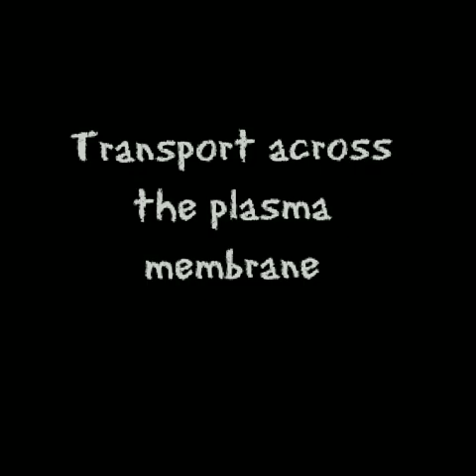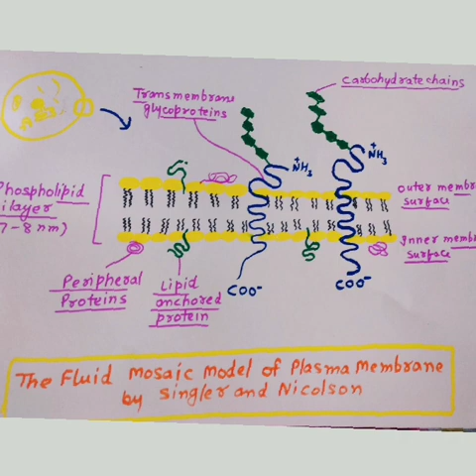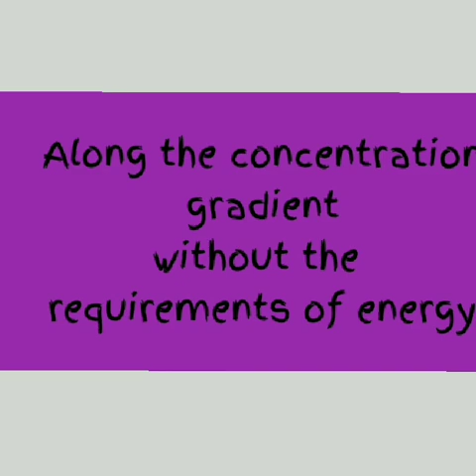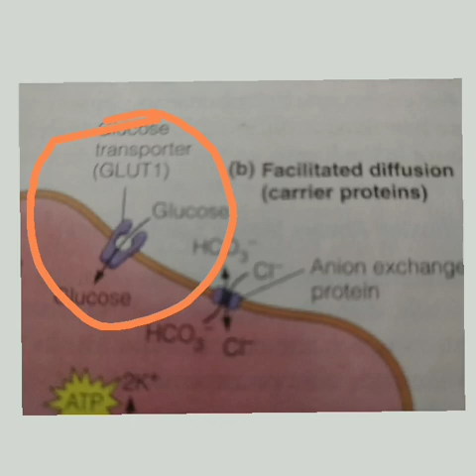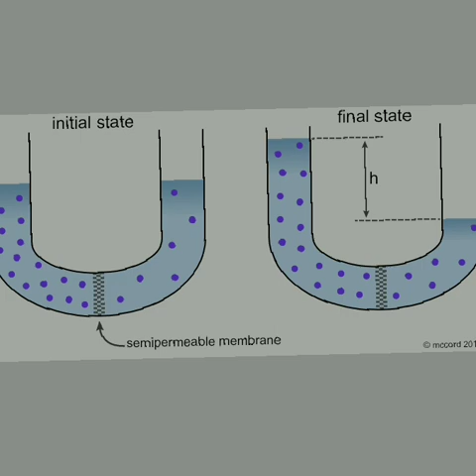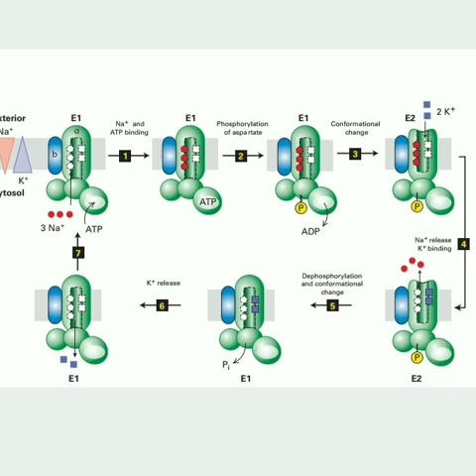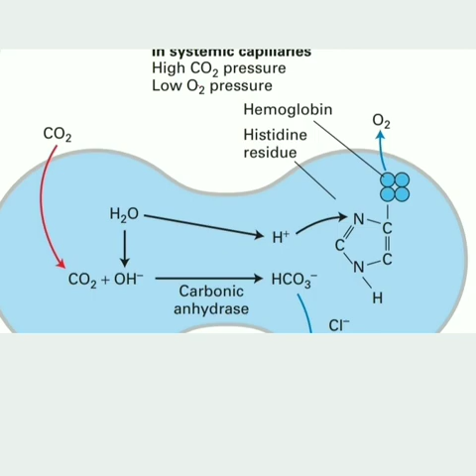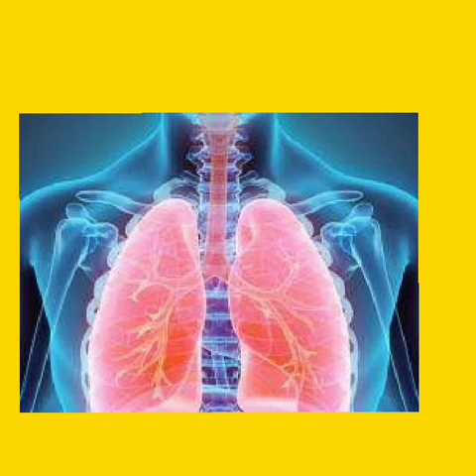Transport across the plasma membrane for B.sc cell biology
Plasma membrane acts as semi-permiable and selectively permeable membrane and regulates movement of various molecules and ions across the phospholipids and proteins bilayer